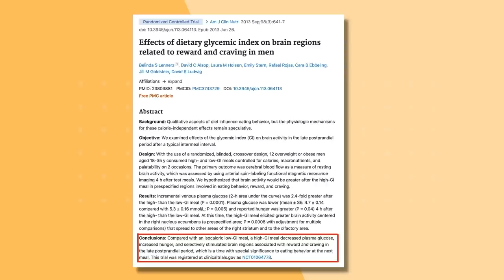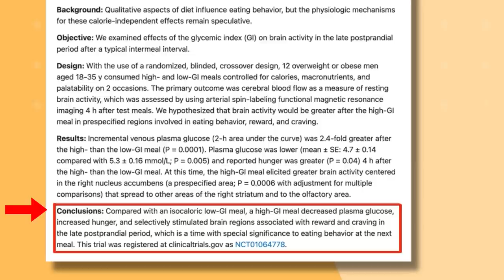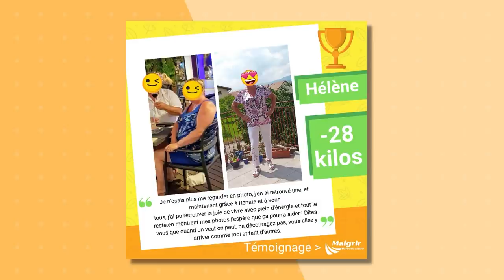Supprimez votre addiction aux sucreries et au sucre (11 Conseils Puissants)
Êtes-vous comme des milliers de personnes qui se sentent otage de la gourmandise ? Vous savez cette envie presque incontrôlable de manger quelque chose de sucré, de goûter du sucre, etc ? Eh oui...

Cette vidéo est une sorte de guide complet pour vous libérer de l'addiction au sucre et aux sucreries en général.

Il existe 11 astuces importantes et efficaces pour vous permettre de prendre le contrôle de votre gourmandise.

Prendre le contrôle de votre dépendance aux sucreries est crucial pour vous permettre de vivre une vie saine et en forme.

La consommation de sucreries est l'un des principaux méchants de la perte de poids, car sa consommation stimule fortement l'hormone insuline, qui est chargée de stocker les graisses et d'empêcher leur combustion.

Si vous voulez un programme de perte de poids qui a été testé et éprouvé par des milliers de personnes, regardez cette vidéo

Partagez cette vidéo et soyons de plus en plus nombreux à être au contrôle de notre alimentation :)

Une belle journée à vous et un excellent week-end !

Renata :)

✅ Découvrez mon tout nouveau programme de perte de poids, 100% basé sur la science, composé de 3 phases

🎁 Inscrivez-vous GRATUITEMENT aux 6 vidéos-cours pour apprendre comment votre corps fonctionne et comment vous diriger vers une alimentation saine

✅ Si vous voulez perdre du poids en suivant ce que dit le meilleur de la science, visitez